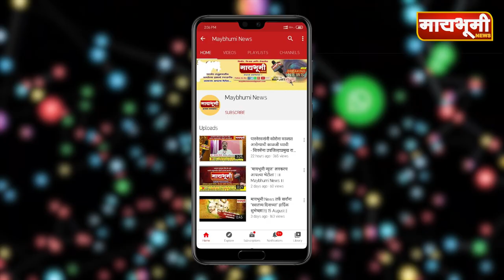पाडळी दर्या येथे मृतावस्तेमधे आढळले हरीन..